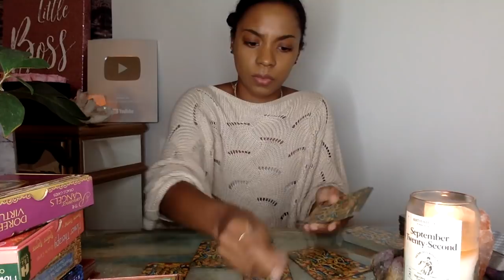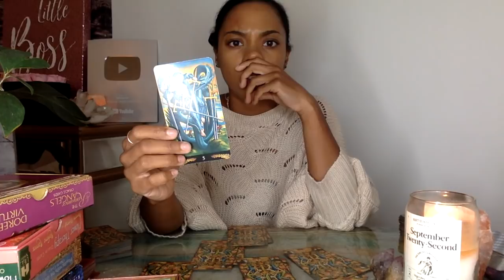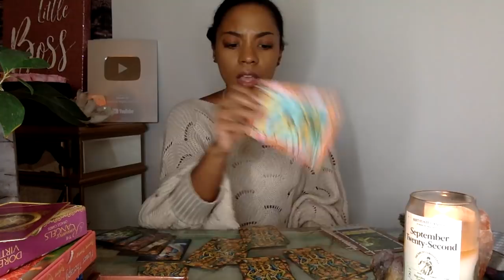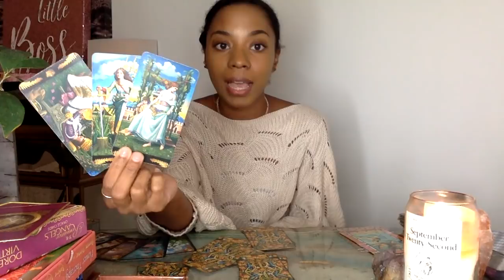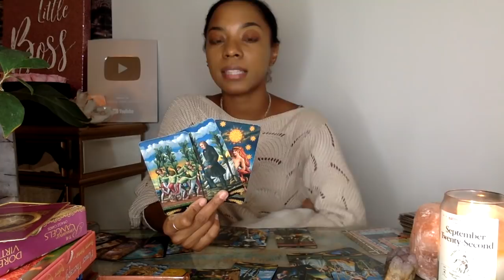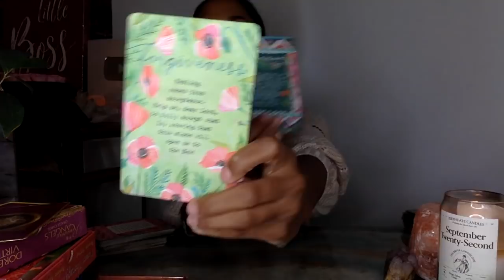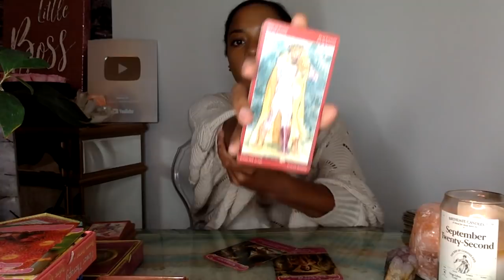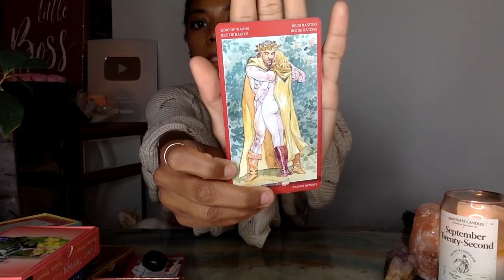GEMINI, IT WAS ALL WORTH IT...! || LIFE & LOVE TAROT READING